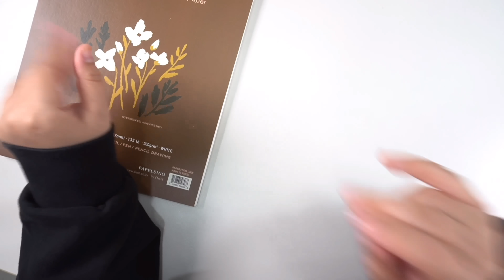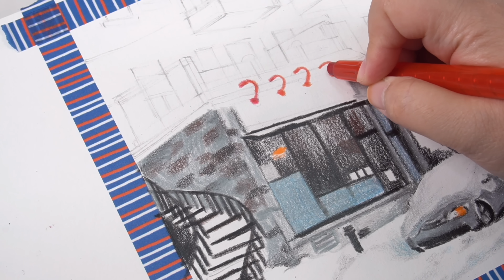여러분은 어떤 친구가 있나요?